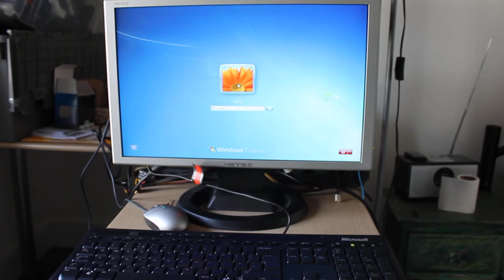OCZ SSD boot time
First restart. Specs:
Fractal Design Core 3000 Case,
Asus P8 Z77-V LX Motherboard,
Intel i5 (Ivybridge) 3570K,
Corsair CX600 PSU,
Corsair XMS3 8GB RAM,
Asus Geforce GT640,
OCZ 120GB SSD,
Shit monitor...